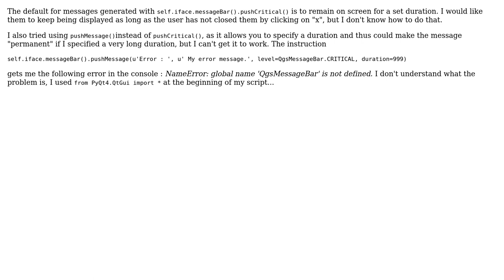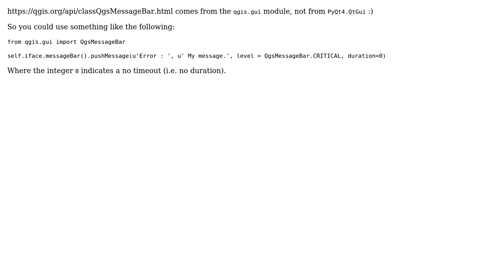GIS: Make messageBar critical messages permanent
With thanks & praise to God, and with thanks to the many people who have made this project possible! | Content (except music & images) licensed under CC BY-SA | Music | Images & others | With thanks to user underdark user Mefimefi user Joseph and the Stack Exchange Network Trademarks are property of their respective owners. You are responsible for your own actions.